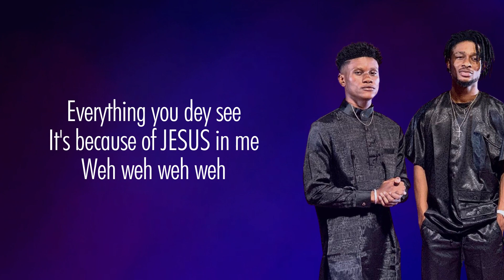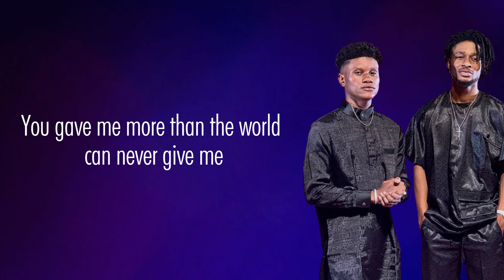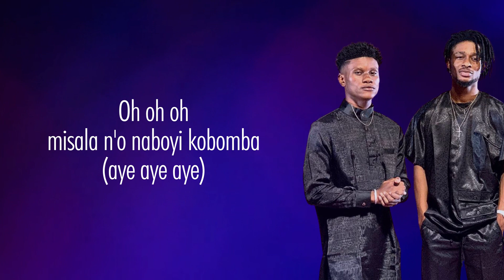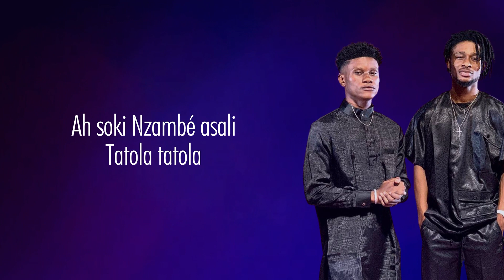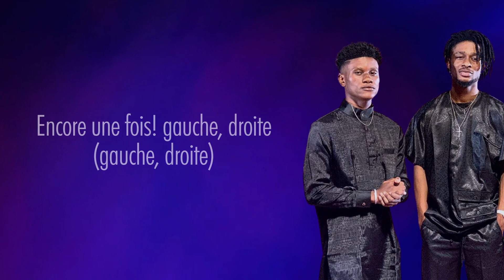Isaac Bola ft KS Bloom - Wonderful (Lyrics video)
Reste à jour des dernières lyrics video

©️Si un producteur ou un label a un problème avec cette vidéo, n'hésitez pas à nous contacter.